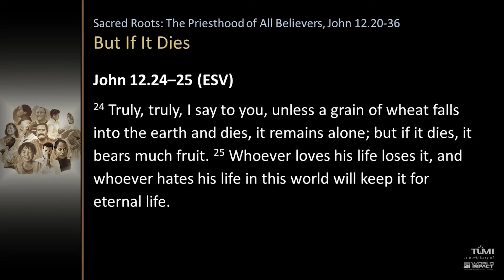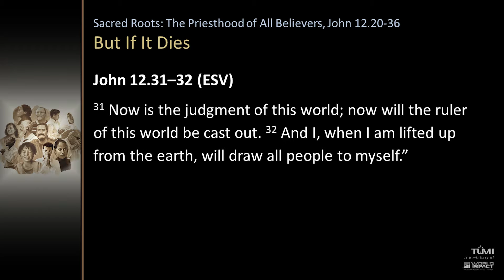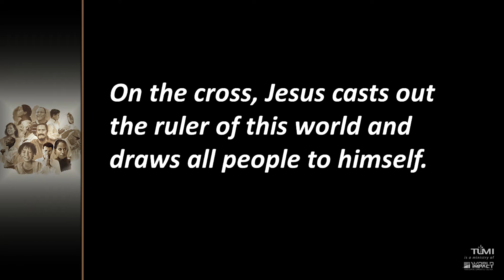The Priesthood of All Believers, Week 20: Tuesday